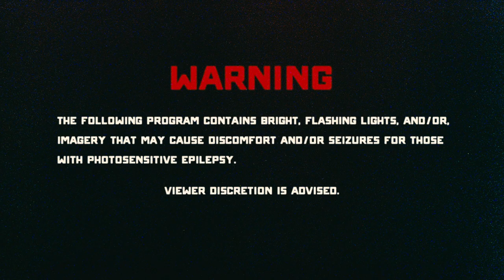Otoboke Peaches (Noisy Drone + Psychedelic Visualizer—Buchla Music Easel, Ciat-Lonbarde Plumbutter)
"Music, 1 out of 10. Colors, 2 out of 10. Patterns... 5 out of 10." - as reviewed by my son.

A remix of my Paper Wasps performance on the Buchla Music Easel and Ciat-Lonbarde Plumbutter 2. The track was printed hot to cassette tape via a Tascam CD-A500 then distorted to cosmic hell and back using a gauntlet of bit-crushing and saturation plugins and at least one Distressor in Ableton. The video suffered a similar treatment in Resolve and again at the hands of the YouTube compression gods.

Be careful, close your eyes if you need to, and let me know what you see in the noise!